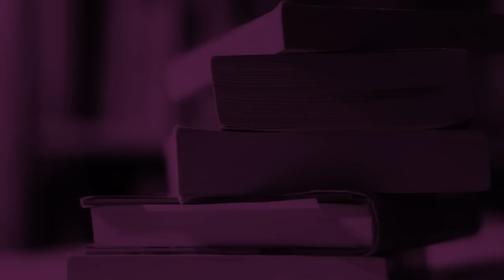Albion College: Students on The Big Read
Albion College students Maddie Drury, '15, and Tess Haadsma, '15, talk about their hands-on experience working to make The Big Read happen in Albion, Michigan.